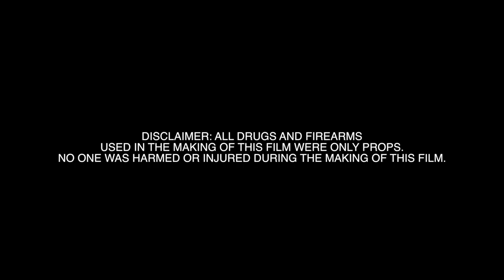Eastside Sleeze x Sav x Bino - Gang Gang (shot by